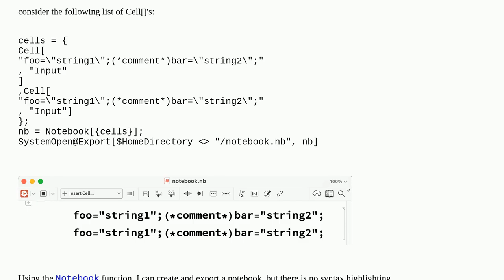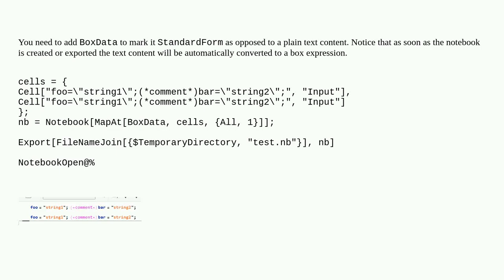How to programmatically create a notebook from a list of Input Cell[]'s with syntax highlighting?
A special thanks goes out to the community

  export notebooks cells